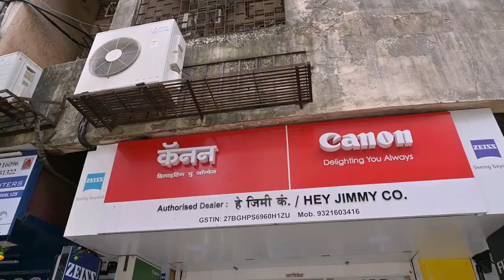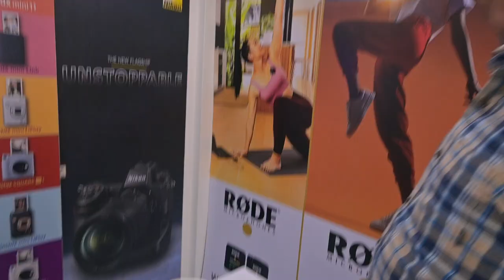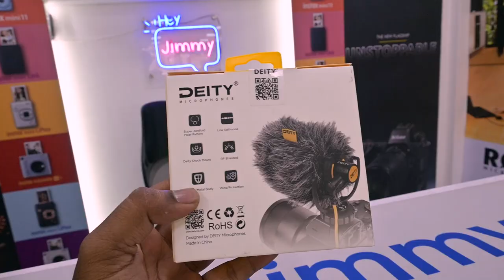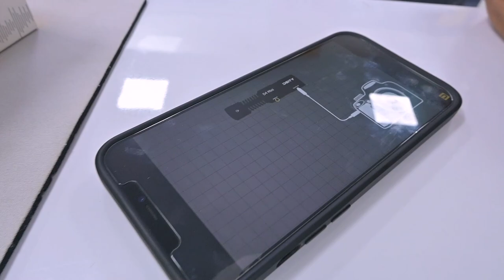Bought New MIC 🎙️ For VLOGGING (V-Mic D4 Mini) | Shot On Nikon Z30 | VLOG #72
Hello Everyone,

*SHOP ADDRESS:-📍 Shop No 20, Kuber Complex, New Link Road, Opp SAB TV Road, Andheri West, Mumbai - 400053